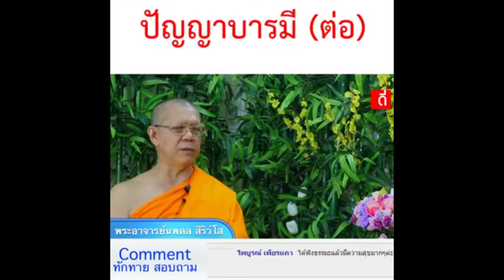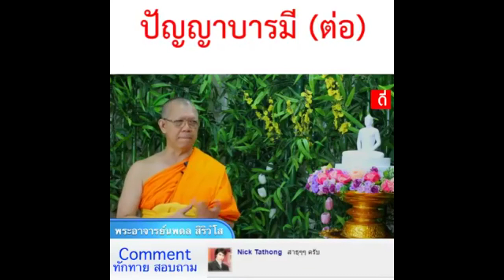คุยไปเล่าธรรม ตอน ปัญญาบารมี 2 ประจำวันที่ 15 เดือน กรกฎาคม พ.ศ. 2560